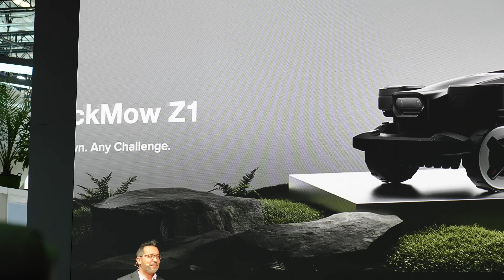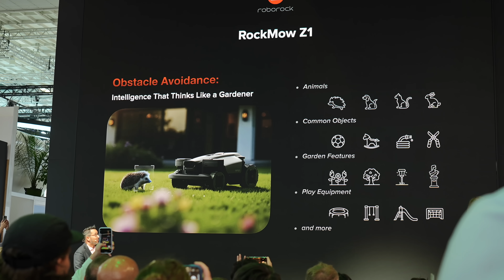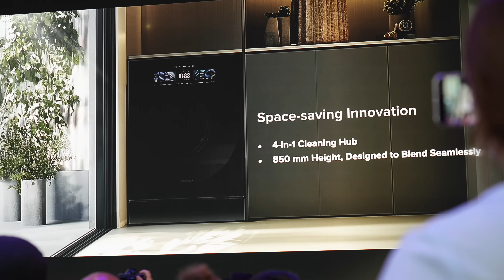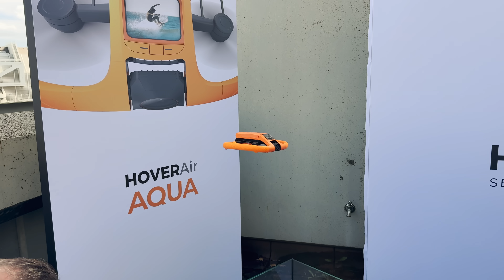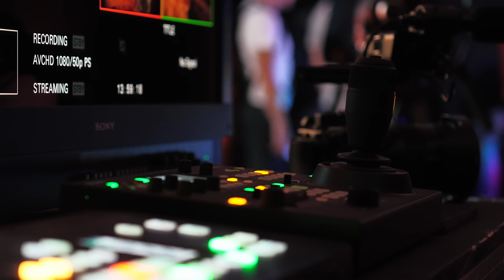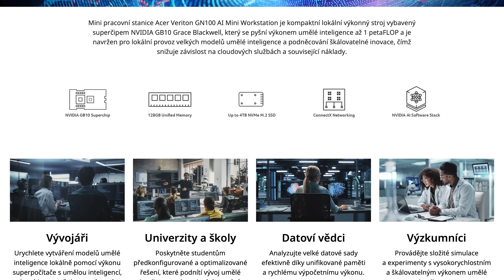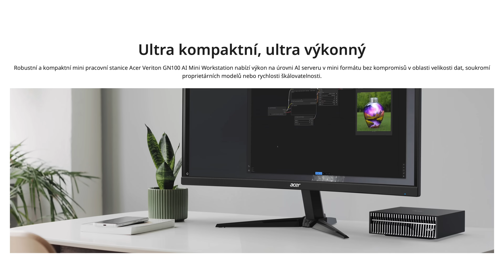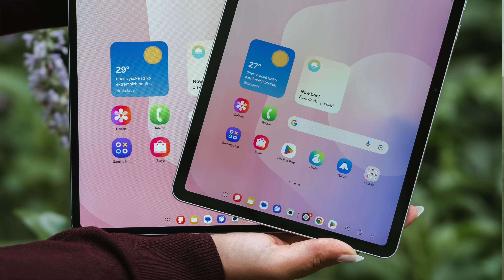IFA 2025: Roboti a AI kam se podíváš! Vybrali jsme nejlepší (Alisczech vol. 1163)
Máme za sebou novinářský den na IFA Berlin 2025. Absolvovali jsem 12 tiskových konferencí a produktových předváděček. Něco je pod NDA, přesto pro vás máme slušnou nálož novinek z různých oborů. Dnes to bylo hodně o Robotech, samozřejmě o AI, ale máme i drony, počítače, tablety ... Napište, cp vás nejvíc zaujalo.

Český sraz Apple fandů na iPhone Summit Praha 2025 Do 8.9. můžete využít 30% slevu na vstupné s kódem ALIK30

Podpořte nás na Startovači a vyberte si ze skvělých odměn. Připravujeme pro vás iPure 2.0

00:00 - Úvod
00:25 - Roboti všude
01:32 - Dreame
02:45 - Roborock
04:44 - Hover Air
06:22 - Sony RGB LED
11:42 - Acer GN100
13:51 - Samsung Galaxy Tab S11
16:23 - Shrnutí a závěr